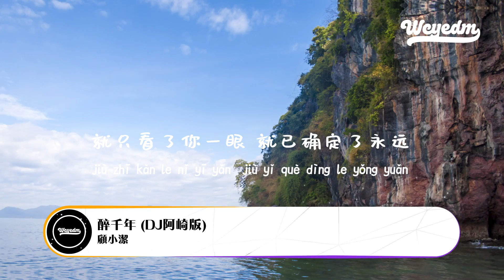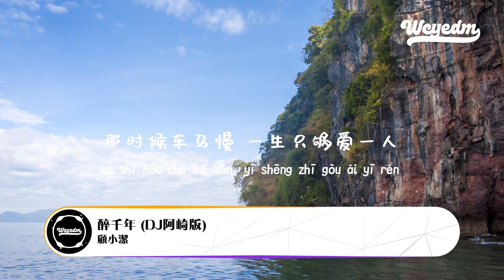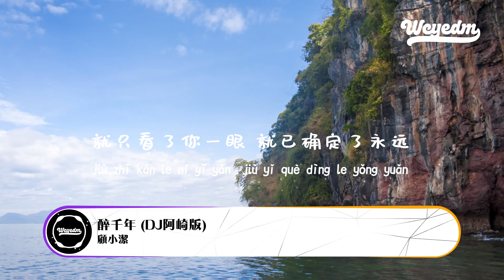顾小洁 - 醉千年 (DJ阿崎版)「百年修 同船渡 千年修得共枕眠」【動態歌詞/pīn yīn gē cí】顾小洁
❖关注 ：顾小洁

顾小洁 - 醉千年 (DJ阿崎版)「百年修 同船渡 千年修得共枕眠」【動態歌詞/pīn yīn gē cí】

醉千年 (DJ阿崎版) - 顾小洁
词：李俊佑
曲：李俊佑
发行人：杨哲
监制：桑爱
OP：北京·看见文娱
发行：天津·无乐不作
宣传/推广：【会火·音乐推】
【酷狗音乐人•星曜计划】
千年修得共枕眠
当落花雨洒满天
红尘滚滚如云烟
前世债遇今生缘
手心纠缠着曲线
城门外危难之间
英雄一怒为红颜
当我看清你的脸
惹人心醉了千年
就只看了你一眼
就已确定了永远
那时候 车马慢
一生只够爱一人
就只看了你一眼
就已确定了永远
百年修 同船渡
千年修得共枕眠
当落花雨洒满天
红尘滚滚如云烟
前世债遇今生缘
手心纠缠着曲线
城门外危难之间
英雄一怒为红颜
当我看清你的脸
惹人心醉了千年
就只看了你一眼
就已确定了永远
那时候 车马慢
一生只够爱一人
就只看了你一眼
就已确定了永远
百年修 同船渡
千年修得共枕眠
就只看了你一眼
就已确定了永远
那时候 车马慢
一生只够爱一人
就只看了你一眼
就已确定了永远
百年修 同船渡
千年修得共枕眠
百年修 同船渡
千年修得共枕眠

➸微信：wcymusicstudio